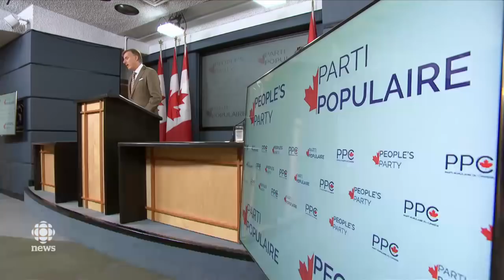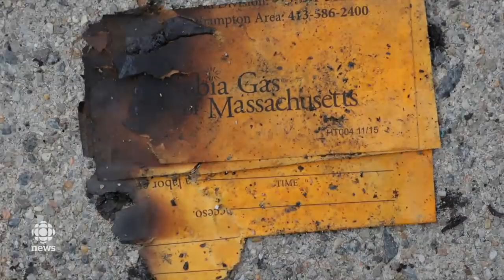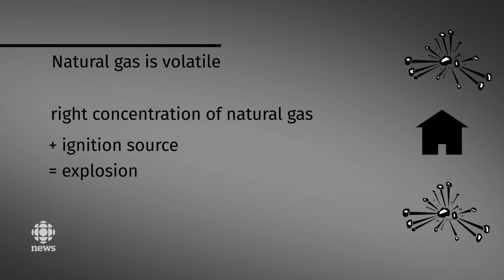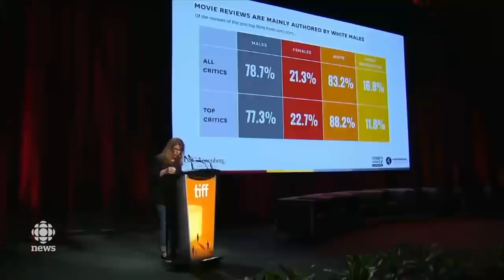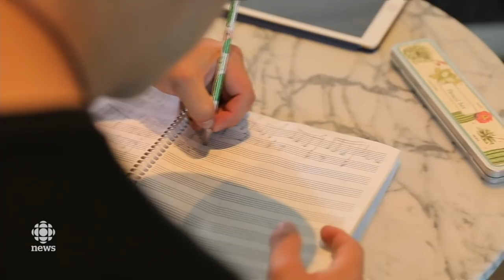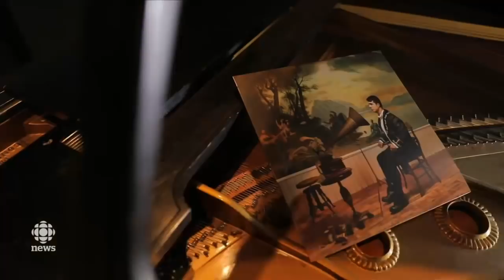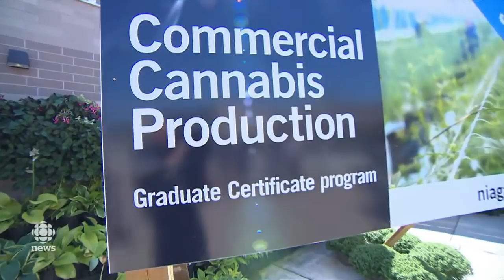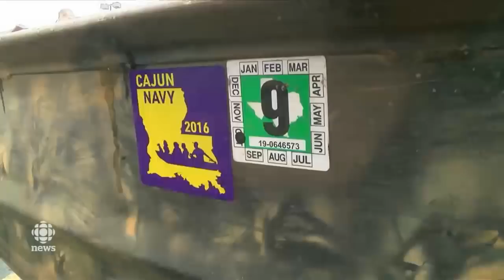The National for September 14, 2018 — Hurricane Florence, Maxime Bernier, Paul Manafort